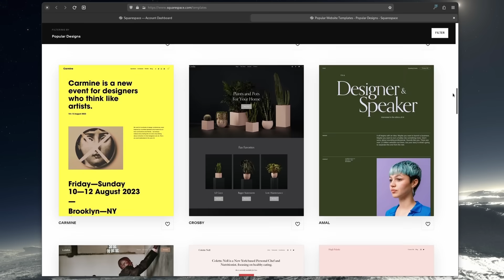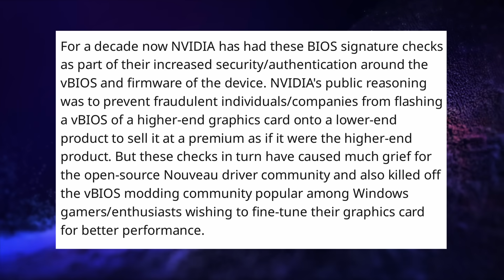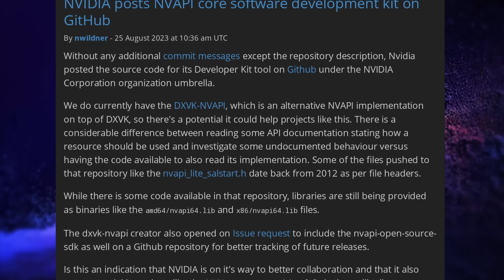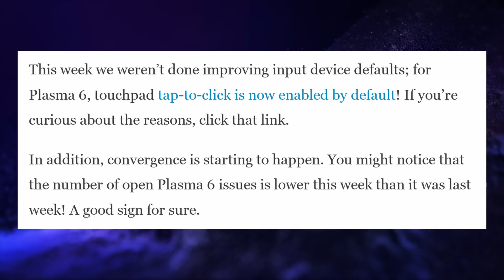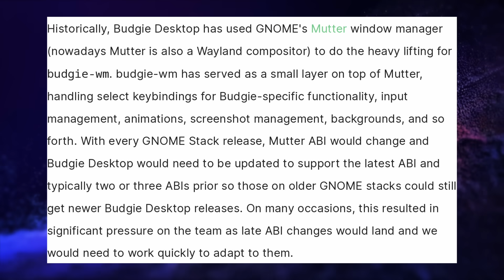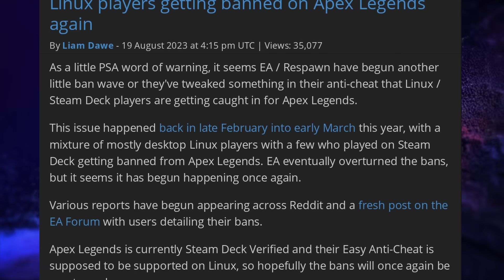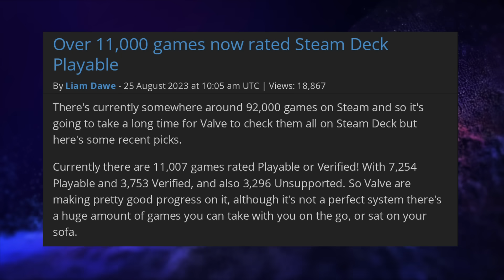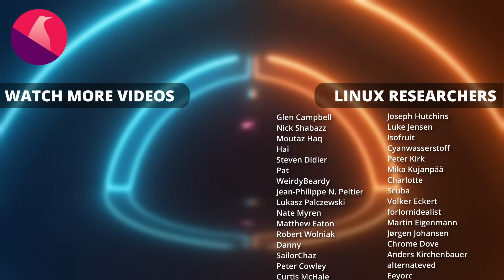Ubuntu desktop plans, NVIDIA BIOS lock broken, Apple Silicon GPU driver: Linux & Open Source News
00:00 Intro
00:32 Sponsor: 10% off your first website with Squarespace
01:29 Ubuntu shared their plans for the desktop
03:28 NVIDIA Bios lock has been broken
05:42 Asahi Linux has an OpenGL conformant driver
07:01 KDE & GNOME updates
09:33 Budgie received a big update
11:30 Gaming News: Apex bans players, Roblox Linux support...
14:06 Sponsor: Get a PC made to run Linux
15:13 Support the channel

Ubuntu shared their plans for the desktop

NVIDIA Bios lock has been broken

Asahi Linux has an OpenGL conformant driver

KDE & GNOME updates

Budgie received a big update

Gaming News: Apex bans players, Roblox Linux support...